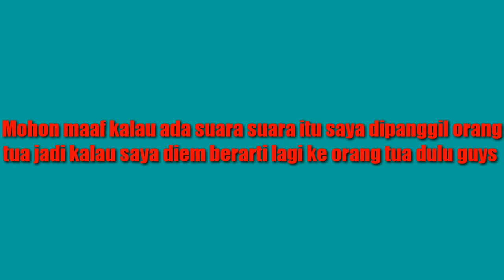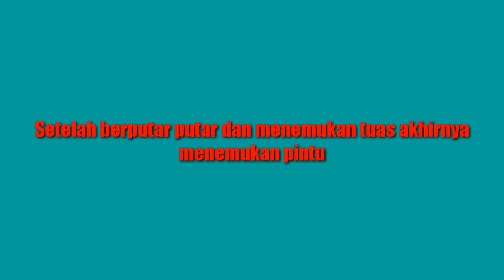Emerald Craft mencoba kabur dari penjara di minecraft part 1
(Deskripsi video)
Chnnel ZarsGamer16=
Hai Semuanya di video kali ini saya main Minecraft lagi..

Nyalakan juga loncengnya  agar tidak ketinggalan video video baru..